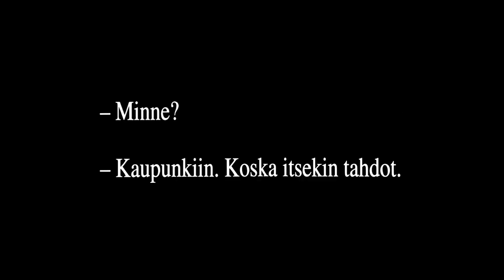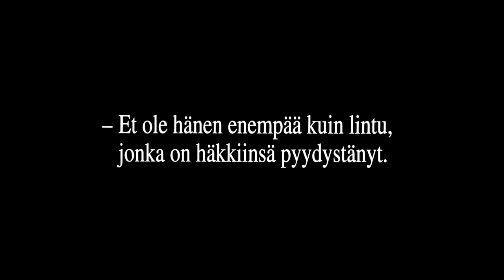Juha (1999 Aki Kaurismäki) (WEBRiP) (Italiano)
JUHA

Regista: Aki Kaurismäki
Genere: Drammatico
Anno: 1999
Paese: Finlandia
Durata: 78 min
Distribuzione: KEY FILMS - LUCKY RED HOME VIDEO - DNC VISUAL MIND

Juha e sua moglie Marja vivono tranquilli in una fattoria. Lei è rimasta orfana da bambina ed è stata tirata su da Juha. Ogni giorno vanno al mercato, dove trascorrono giornate di lavoro e di divertimento. La sera Marja dà da mangiare alle pecore, prepara la cena, poi si infilano insieme nel letto e si abbracciano felici. Un giorno arriva improvvisamente Shemeikka, un uomo proveniente dalla città: ha bisogno di aiuto perché gli si è rotta l'automobile. Mentre Juha cerca di ripararla, Shemeikka è attratto da Marja. L'uomo cerca di convincerla a lasciare il marito e a scappare con lui. Marja resiste ma, dopo la partenza dell'ospite, comincia a passare molto tempo a truccarsi e in cucina usa il più rapido microonde, invece degli abituali fornelli. Inaspettatamente Shemeikka ritorna, e questa volta Marja non resiste e fugge con lui. Dopo averla sedotta, Shemeikka porta la ragazza in città e subito dopo la sistema in un bordello. Marja cerca di ribellarsi, ma ogni tentativo è inutile. Nel frattempo al villaggio Juha, oggetto di scherno da parte dei compaesani, decide di vendicarsi. Armatosi di una scure affilata, fa irruzione nel bordello, dove c'è Marja che da poco ha avuto un bambino. Juha colpisce a morte Shemeikka, che ha però fatto a tempo a sparargli al petto. Marja riesce a fuggire col bambino, e anche Juha si allontana, preferendo andare a morire di nascosto in una grande discarica.

DVD